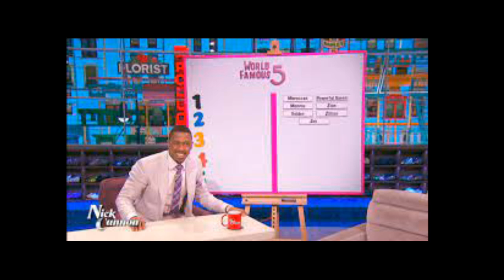Kenya Moore From The RHOA What&WHO Were You Hanging OutWith In Hollywood California Was It SnoopDOG?